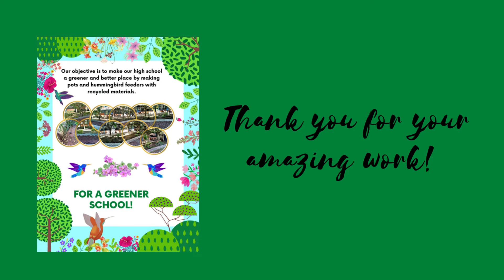Escuela Preparatoria No 13, Mexico